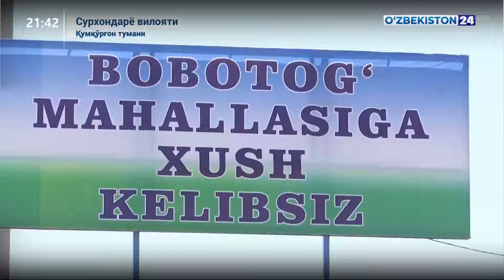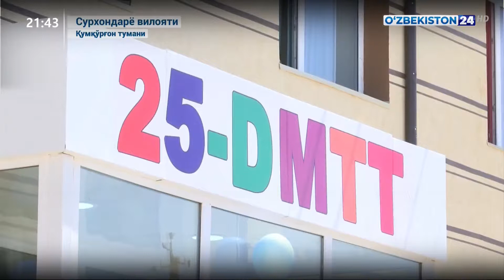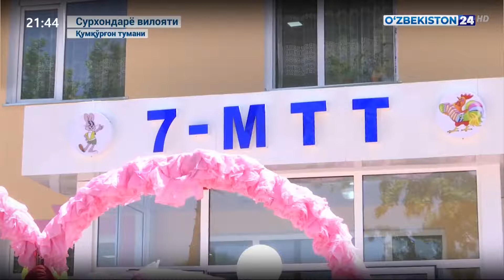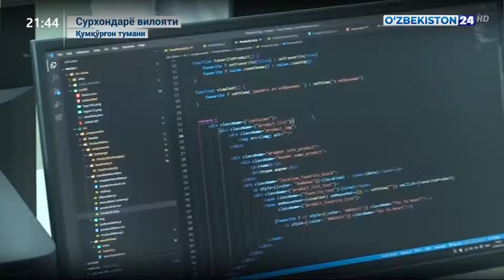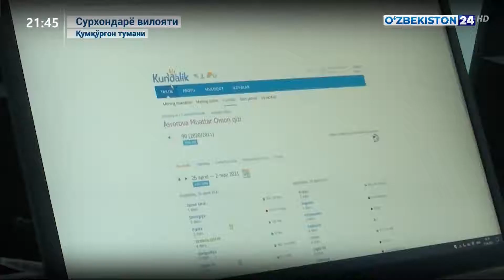Qumqo'rg'on tumanida yangi ob'yektlarning topshirilishi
Qumqo'rg'on tumanida  yangi obyektlarning topshirilish